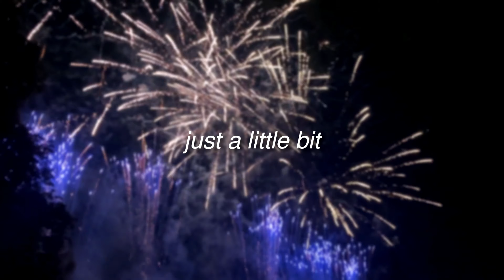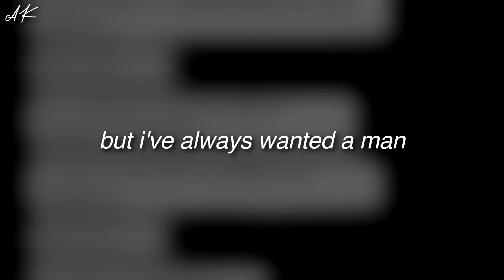♪ Nightcore - older → Isabel LaRosa (Lyrics) | think i need someone older, just a little bit colder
older Isabel LaRosa sped-up/Nightcore: Isabel LaRosa - older (Lyrics) | think i need someone older, just a little bit colder

『 SONG INFORMATION 』

❝ Name ❞ → older
❝ Artist ❞ → @isabellarosa5800

『 SOCIALS@ 』

◤ ✪ Music ◢

◤ ✪ Picture ◢

『 TAGS 』

If you are a copyright owner of the music/picture used in my video and don't want me to use them or I haven't credited your work properly, please email me and I will take action as soon as possible. Please allow me up to 24 hours, and include the video link you want removed. In case of improper crediting, please include all the links you would like featured in the description.

Nightcore is an edit of a song that exists and this channel aims to promote the artists.